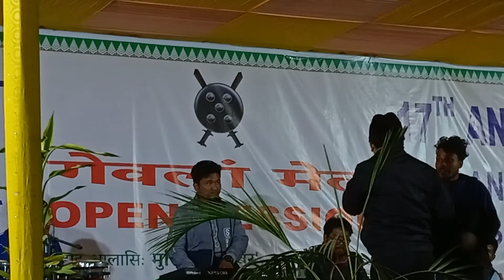Budang Bullop ll Melodious song on Dumbere Bere Hwnlainaikhwu Nangtharliya...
On the occasion of 17th Annual Conference  of Bodo Sahitya Sabha and All Bodo Students Union, Bengtol_Chirang district of Assam, dated 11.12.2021.